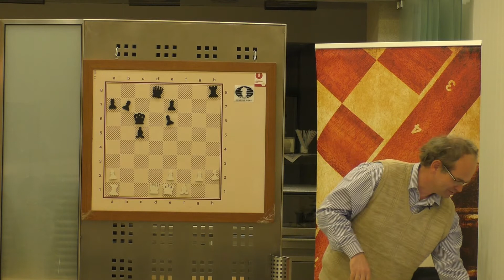Ondrej Mráz vs. Michal Sobek, Extraliga SK 2017 |Bratislavská šachová akadémia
Analýza partie GM Igorom Štohlom z SK Extraligy, ročníka 2016/2017.